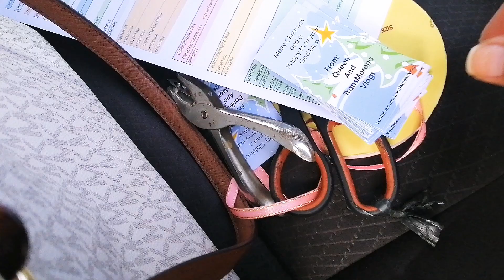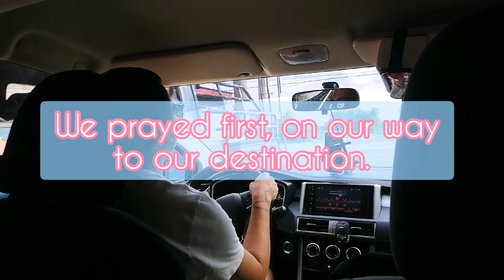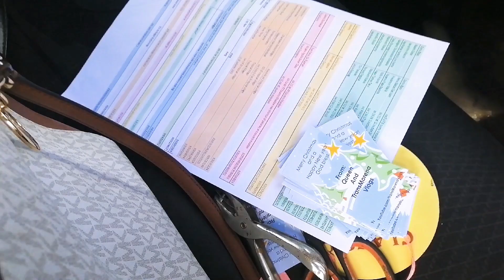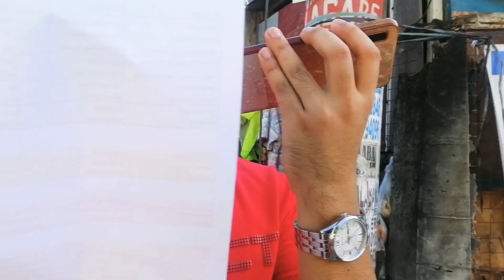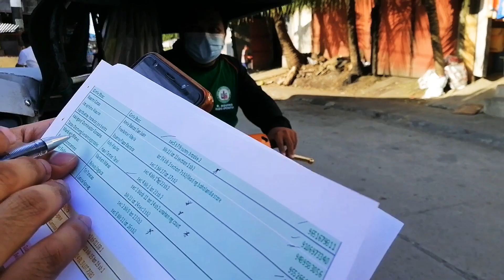Love still exists | TransMorena Gives Back: Pa-Pasta PangNoche Buena Part 1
It all started last December 9, when I woke up with the urge of coming up with something special, something meaningful this Christmas. And with the help of some good friends, from 2500 pesos, we were able to collect 28,200 pesos in less than 15 days. Because of your kind gestures and collective efforts, we were able to make 50 families' Noche Buena extra special.

Meet the people who nominated, who they think deserves  to receive our simple gift, and the families who we have brought joy this Christmas.

I still have 2,200 pesos that we can still share this new year to individuals who need help. Thank you guys for your trust and your generosity. Hopefully, this will be an annual tradition, after all, LOVE DOES STILL EXISTS.

and watch out for part 2.